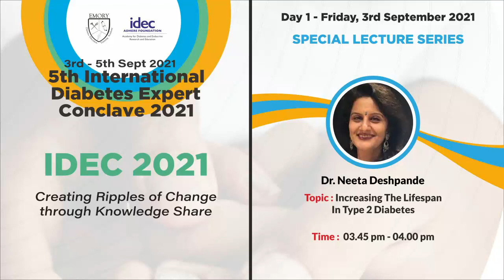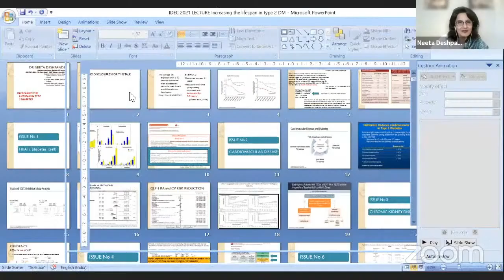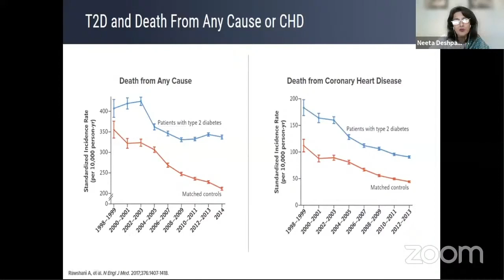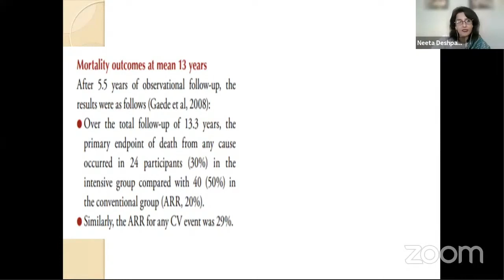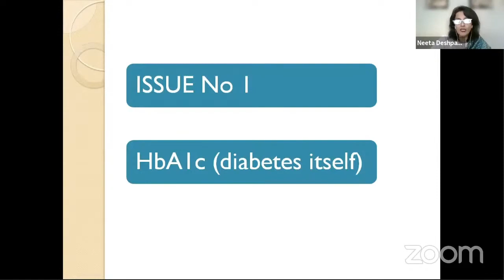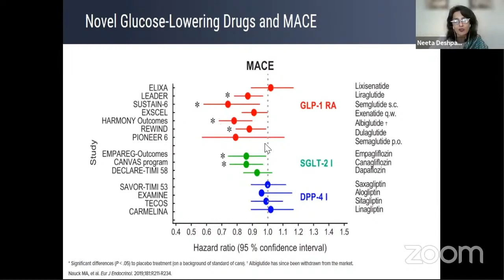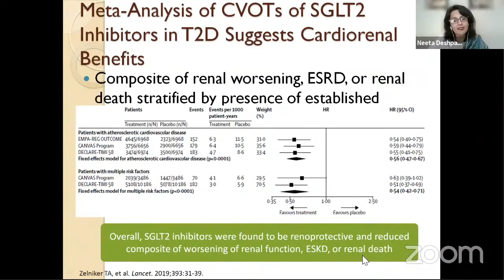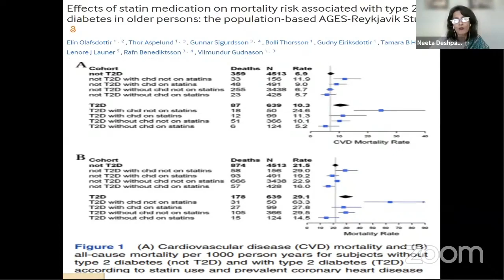Increasing The Lifespan In Type 2 Diabetes